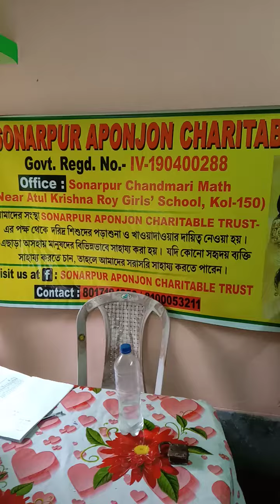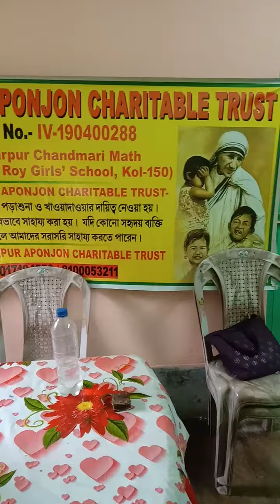2 nd Class of Wednesday